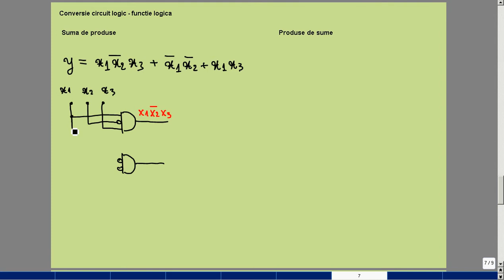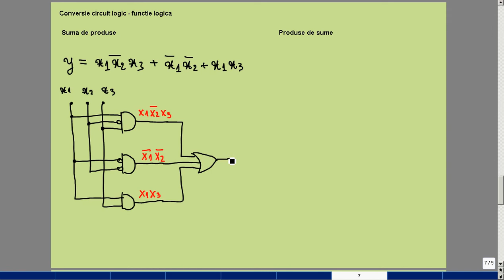5 conversie functie logica circuit logic sop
Atentie!!! Titlul din filmulet, Conversie circuit logic functie logica, este gresit. Titlul corect este Conversie functie logica circuit logic.